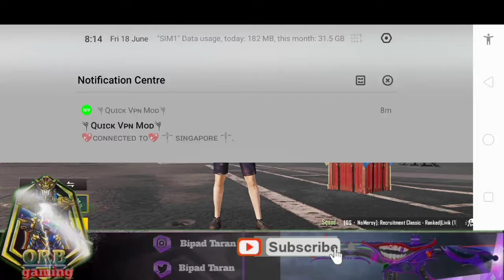🇮🇳 How To Battlegrounds OFFICIAL News Release Date VERSION | BATTLEGROUND MOBILE INDIA June 28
hi guys is video mein batane Wale Hain ke Battleground mobile India kab tak aap logon ko play store mein dekhne ko milegi aur kab tak aap log usko download kar sakte ho to is video mein yah bataya gaya hai

ORBGAMING

Trick